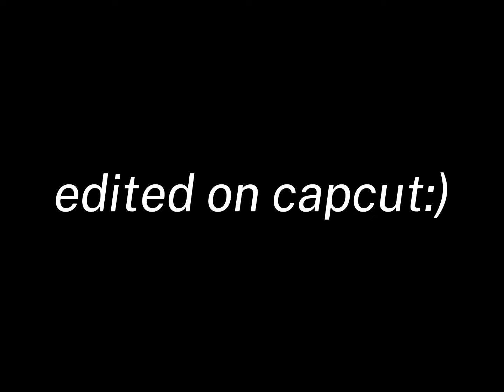bad typography edit:)